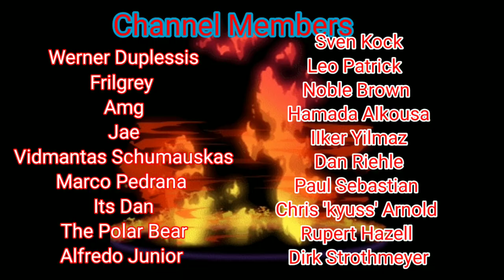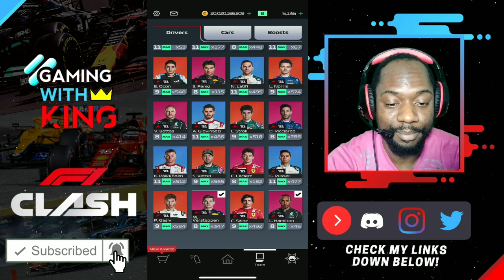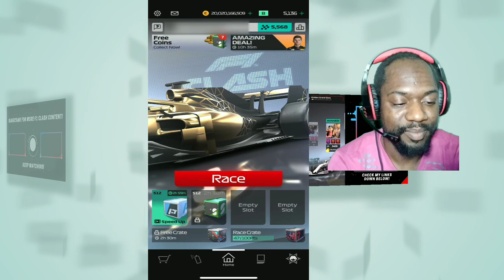Fully Maxed | F1 Clash 2021 | Unbelievable 🤯🤯🤯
Fully maxed out f1 clash account how is this possible we take a look at a members of gwk legends club that share with us his fully maxed out f1 clash 2021 account this is a epic achievement for any player to get to this level in the game check it out and see for your self.

Thanks bro for sharing you account with us well done man let's keep grinding.

Thank you to ALBY for all the new channel graphics and thumbnails.

is,f1 multiplayer
is,f1 mobile racing free,f1 2016 mobile game android apk,f1 mobile racing game guardian,f1 mobile racing game apk,f1 mobile gamesf1 2016 mobile game apk,which is the best f1 game,f1 clash,f1 clash 2021,f1 clash tips,f1 clash gameplay